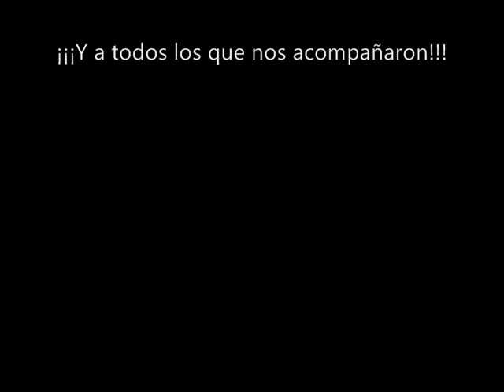Kim Larsen Aften